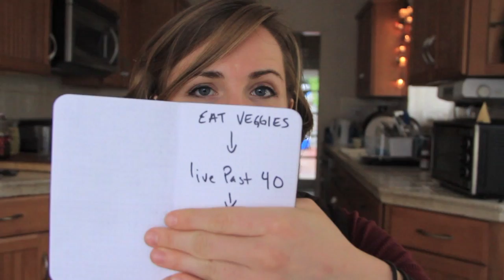HARTOSEXUAL?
Hello, loved ones! This video is for those of you who are having a hard time explaining to your friends/families what being a "HARTOSEXUAL" means. :D

HELLO, HARTO DOES THE WORLD?! Help make it possible here!